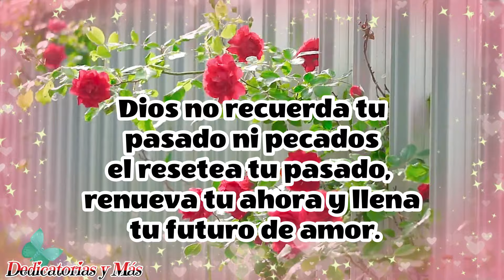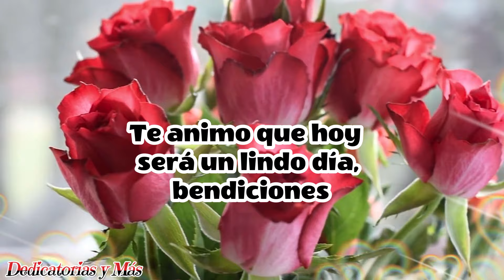MENSAJE DE BUENOS DIAS🍉💌MENSAJE CORTO, LINDA REGLEXION🍄💐💕🍉💐BENDICIONES🌹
🍉MENSAJE DE BUENOS DIAS🍉🌹Lindo mensaje de buenos días, lindas palabras de animo, frases para compartir, buenos días bendiciones para ti

Bendiciones 🙏🥰🌹